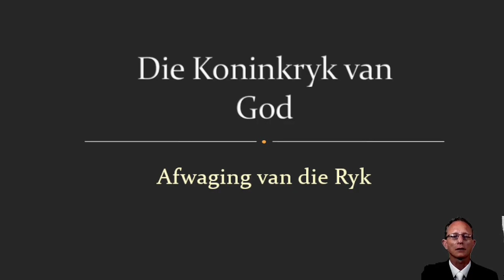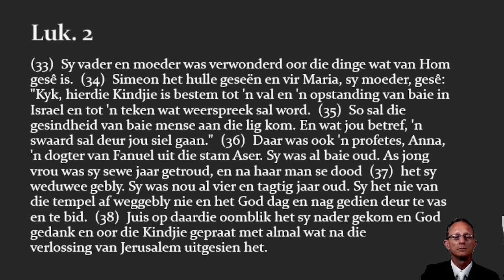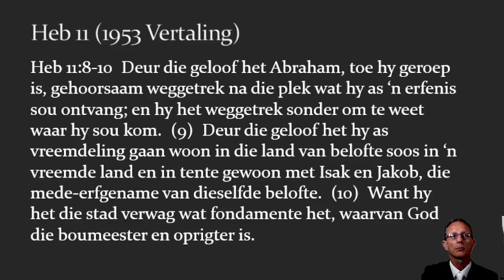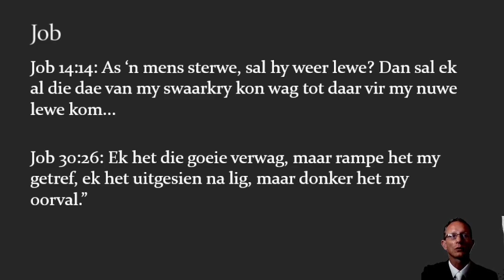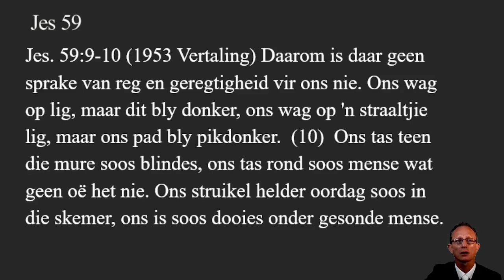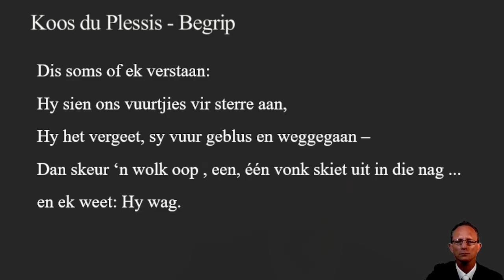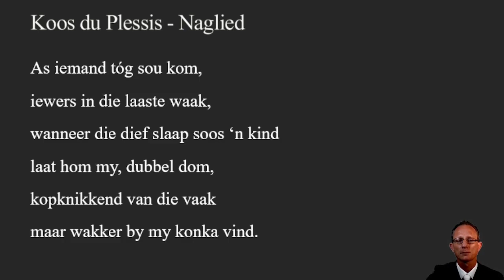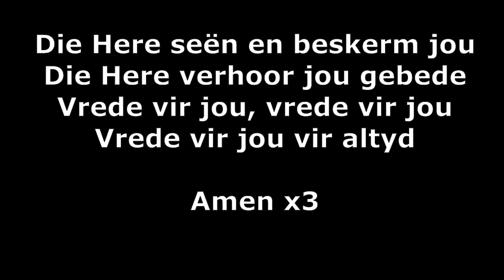Preek 16 Okt 2022 Luk 2 Afwagting van die Ryk